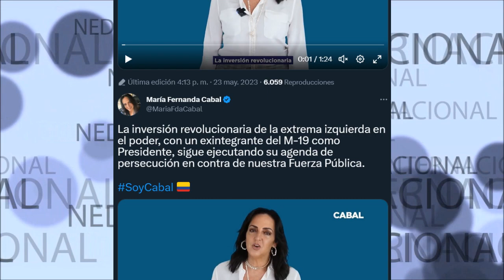🚨 LA INVERSIÓN REVOLUCIONARIA DE LA EXTREMA IZQUIERDA EN EL PODER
La inversión revolucionaria de la extrema izquierda en el poder, con un exintegrante del M-19 como Presidente, sigue ejecutando su agenda de persecución en contra de nuestra Fuerza Pública.